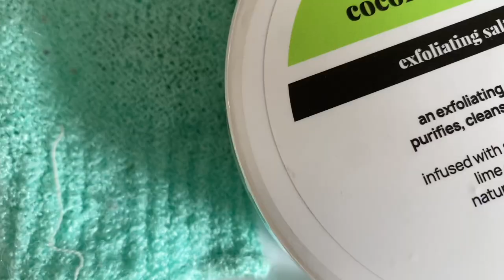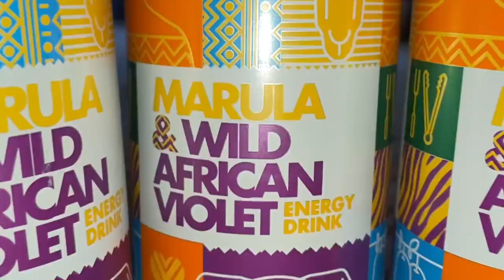vlog : random days in my life | matric , maintenance and errands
here’s a quick glimpse of what I’ve been up to lately ! I’m really excited to let you know that WE MADE IT ! It’s been a tough journey but sesfikile ! I cannot wait to share more milestones with you and remember, i love you all so much !🤍